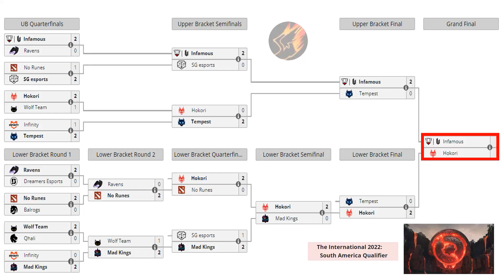INFAMOUS vs HOKORI [GAME 2] BO5 - FINAL "Leostyle y Parker" The International 2022 SA Qualifier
INFAMOUS vs HOKORI [GAME 2] BO5 - FINAL "Leostyle y Parker" The International 2022 SA Qualifier, Beastcoast, Thunder awaken, TSM, Timado vs, Leostyle, K1 Hector, Wisper, Scofield, Mnz, Papita, Matthew, smashdota, vann, elite wolves, kingteka ⚡Suscríbete y activa las notificaciones 🔔